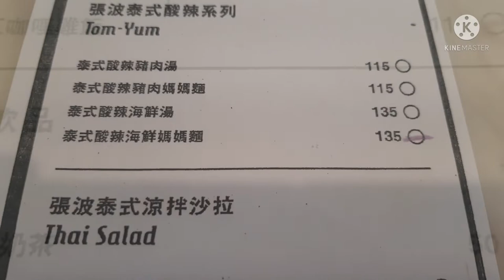張波泰式餐廳😋樺樺生日快樂🙏